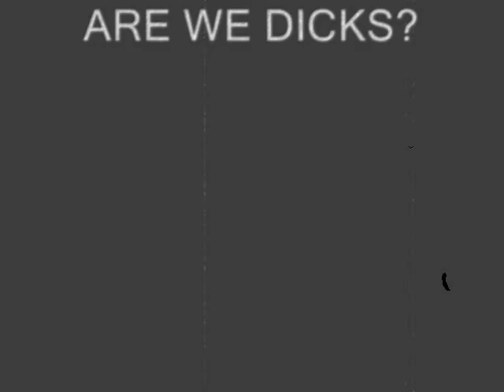MGC girls part of DELKYS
mgc year 8 2006
being dickheads + idiots
DELKYS